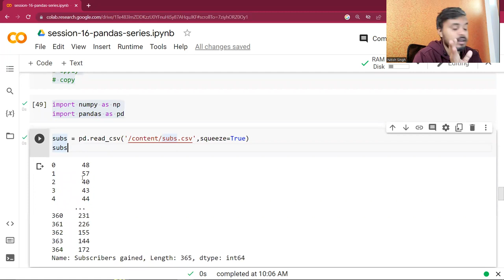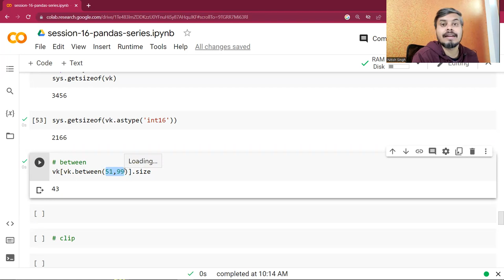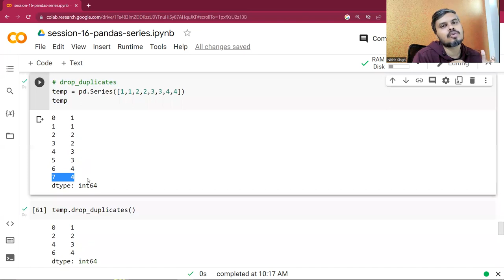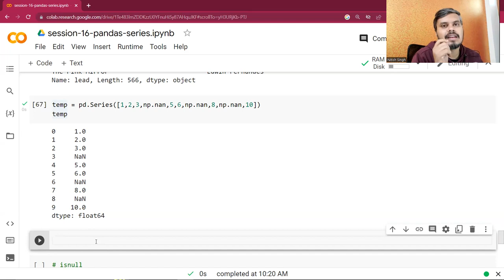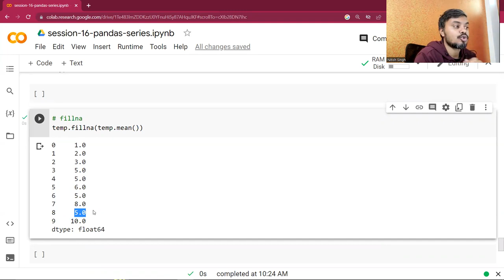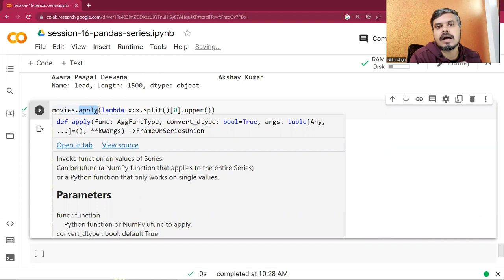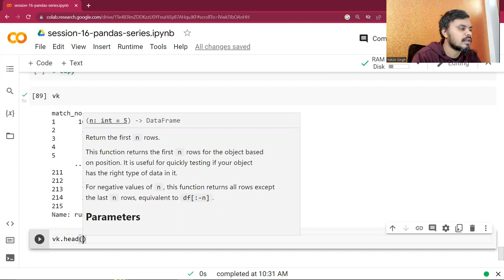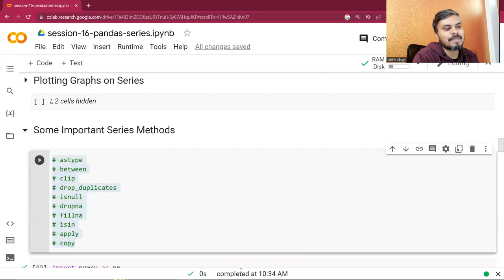Important Series Methods | Supplementary Session | DSMP 2022-23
⌚Time Stamps⌚

0:00 Start
0:30 Setup for this video
1:05 astype
2:53 between
4:14 clip
5:41 drop_duplicates
8:27 duplicated
10:06 isnull
12:39 dropna
13:12 fillna
14:35 isin
16:32 apply
20:35 copy